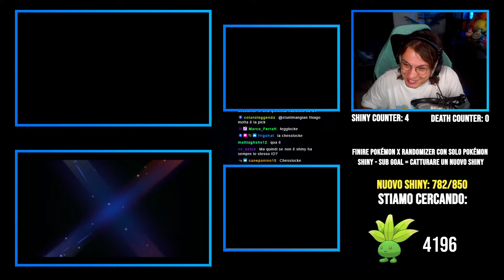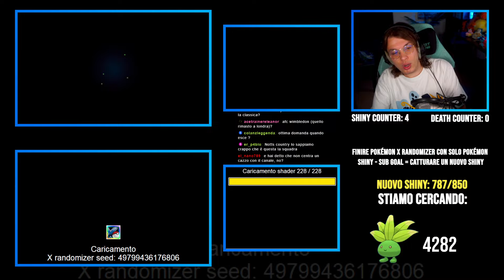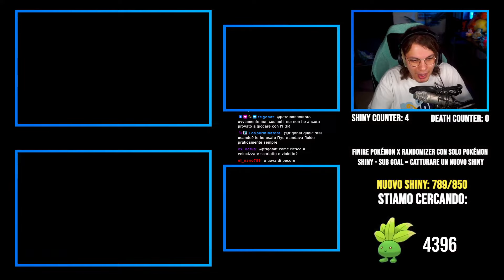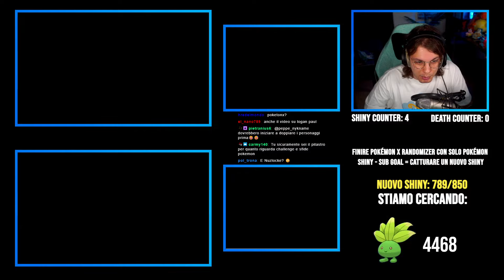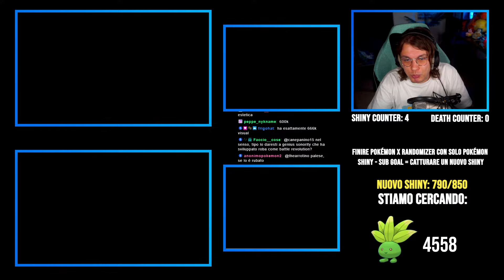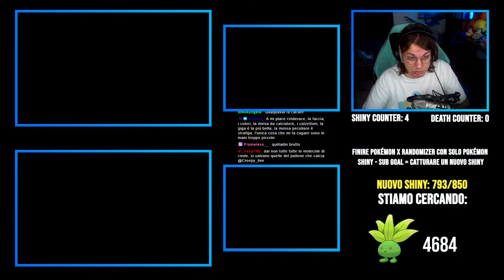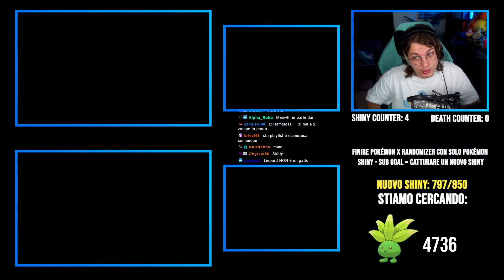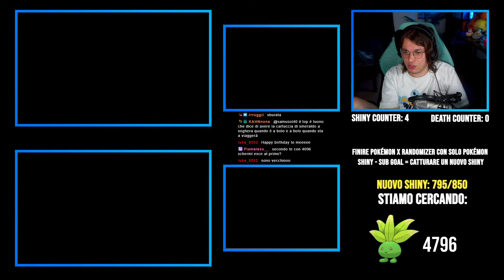5000+ RESET su POKÉMON X SHINYLOCKE RANDOMIZER - Ep.05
5000+ RESET su POKÉMON X SHINYLOCKE RANDOMIZER - Ep.05

Live trasmessa il giorno 26/08/2024

REFERRALS STRUMENTAZIONE:
PC FISSO PREASSEMBLATO